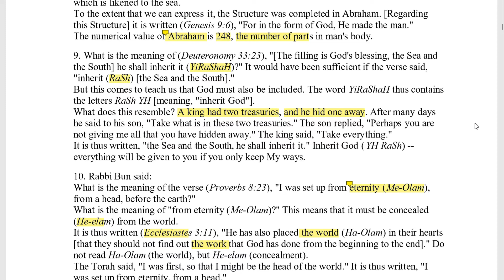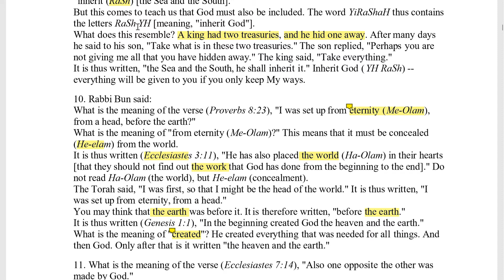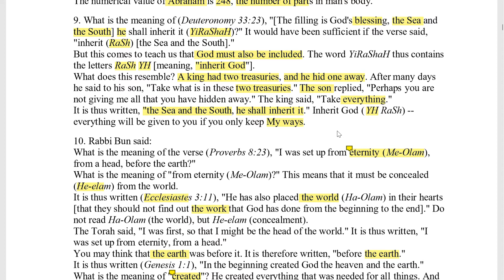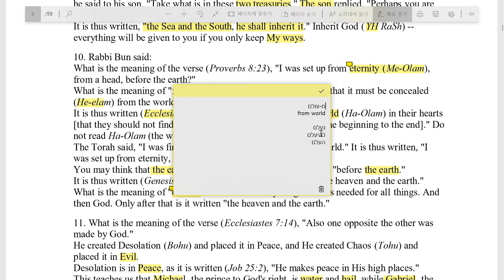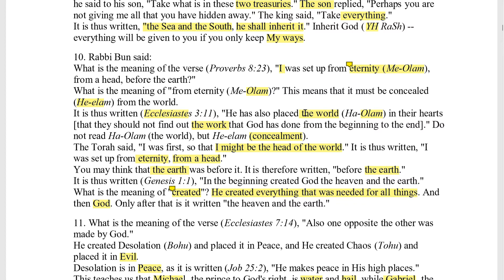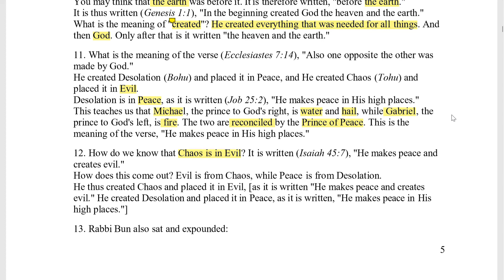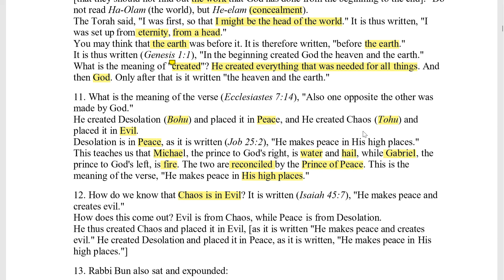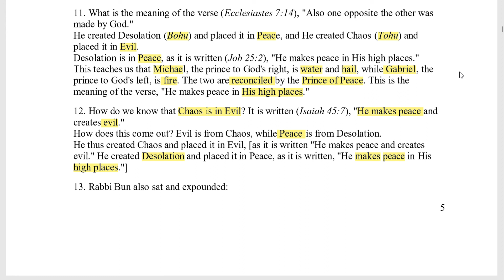바히르서(Sefer Habahir) 읽기 1장 파트3: 창조에 대한 첫 구절들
유대교 카발라를 이해하는 데 중요한 책들(조하르서, 예찌라서, 바히르서) 가운데 바히르서(Sefer Habahir; ספר הבהיר) 영역본을 함께 살펴 봅니다.

* 이전 영상의 음질이 좋지 않아 재업로드하였습니다.